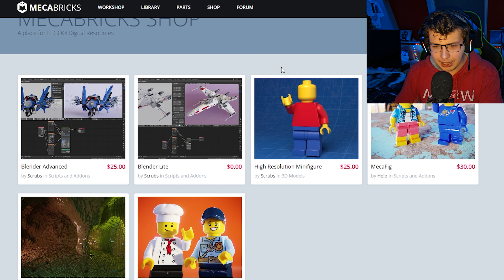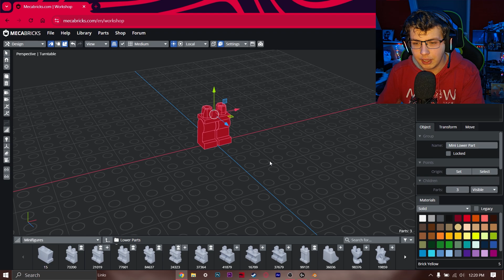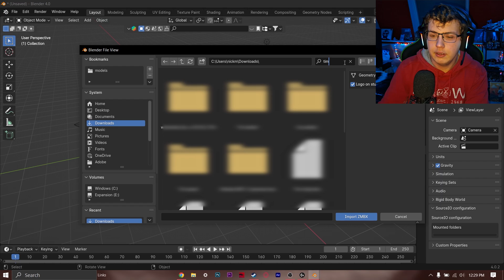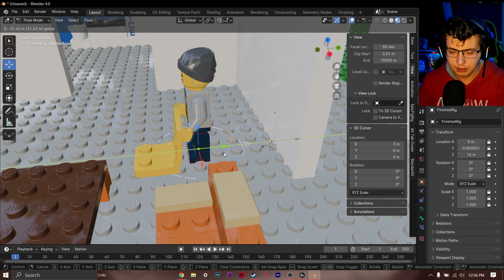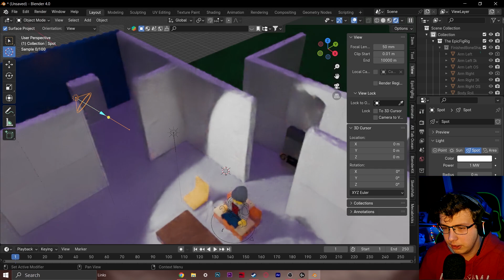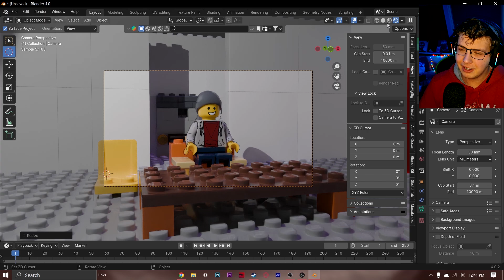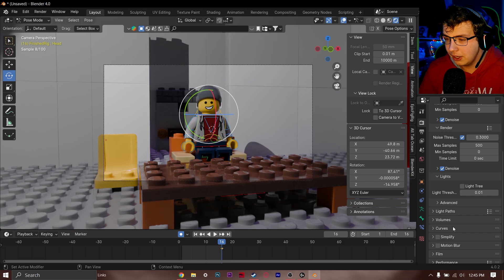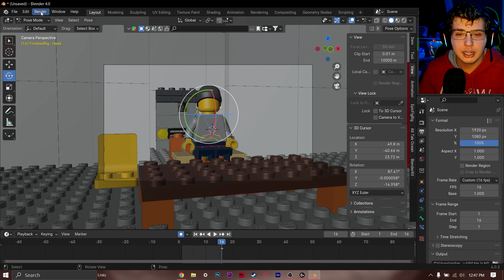Hoe Maak Je LEGO Animaties Met Blender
0:00 - 0:33 Intro
0:33 - 3:39 MecaBricks
3:39 - 5:58 Lego naar Blender
5:58 - 8:51 Belichtingen
8:51 - 10:45 Animatie
10:45 - 12:56 Render optimisatie
12:56 - 14:45 Resultaat & Outro

waarschuwing: Dit kanaal bevat soms scheldwoorden en geweld